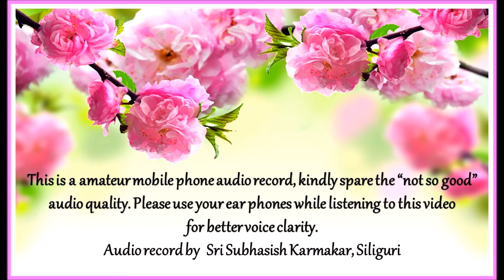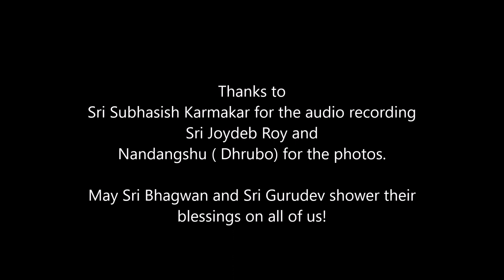Amrit Varsha at Siliguri Ashram 2018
Sri Gurudev's pravachan at Siliguri Ashram 2018
recorded by Sri Subhasish Karmakar

We thank him for his efforts !